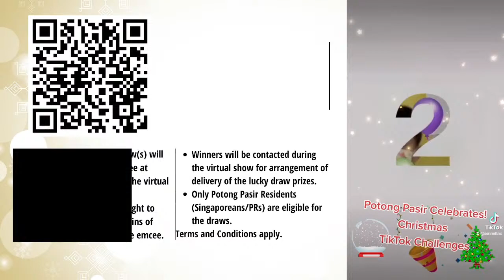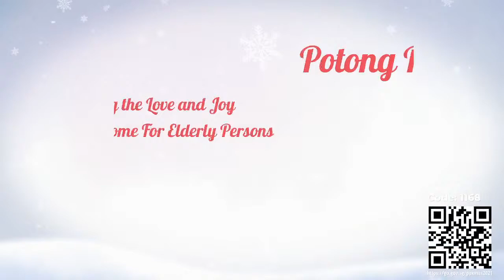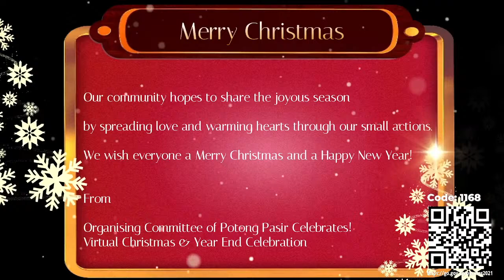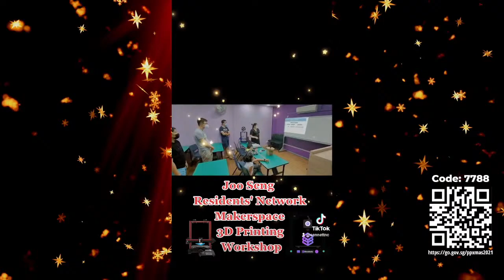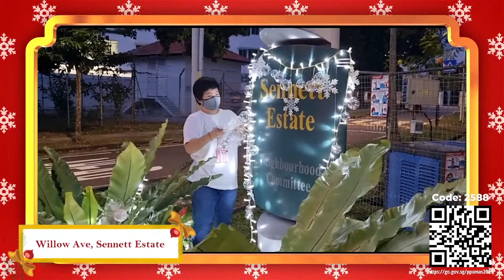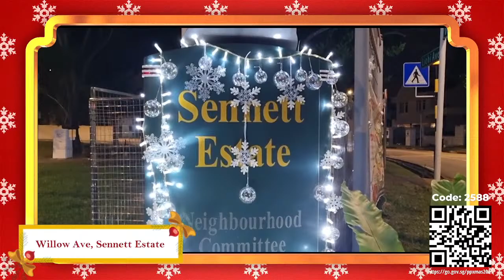Potong Pasir Celebrates Virtual Christmas & Year End Celebration 2021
Tune in for some exciting activities and performances!

Produced by Merry Media (Merry Bees Group of Companies)